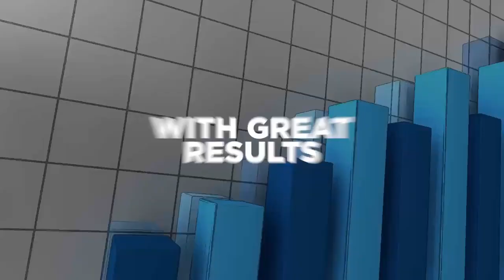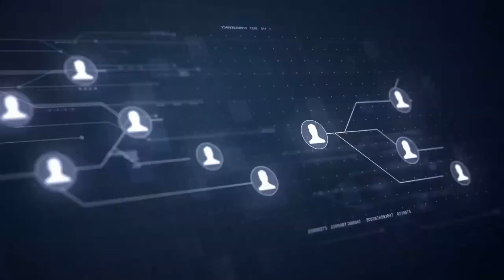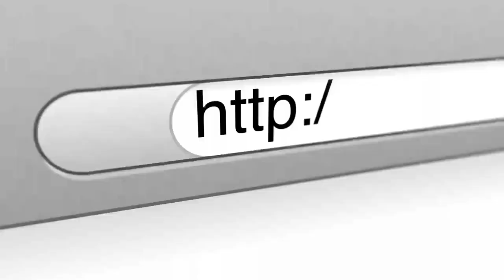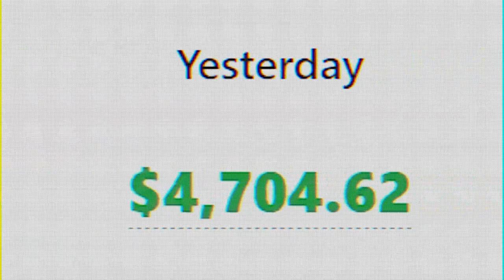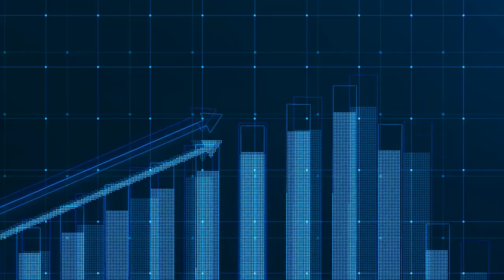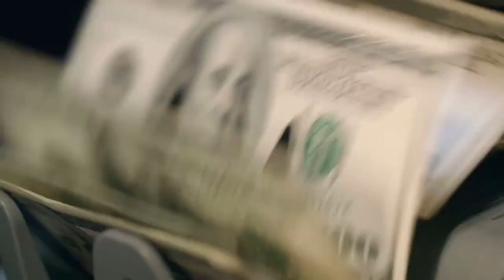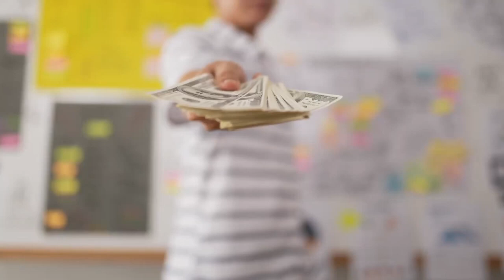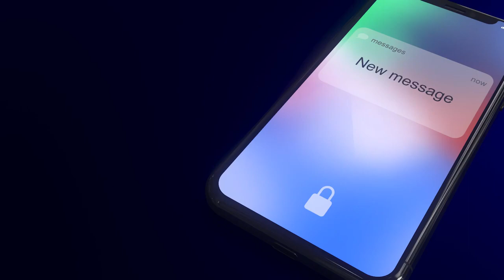Profit Off a Millionaire Now.